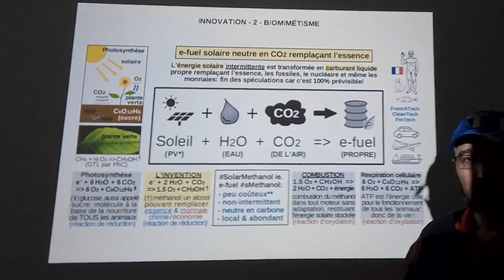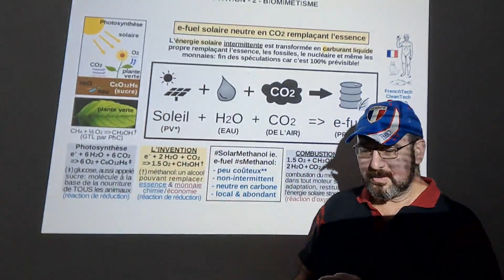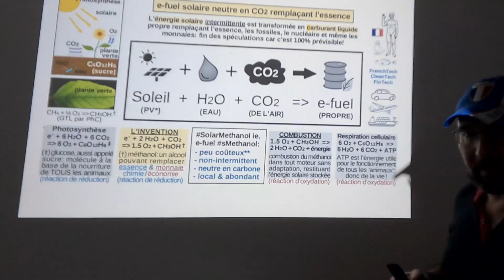Les arbres respirent-ils le jour ou la nuit ?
La photosynthèse ?
Média d’information en ligne indépendant sur l’actualité, économique, sociale, environnementale, artistique, humoristique, des luttes tec.
Média d’information indépendant, c’est à dire ne dépendant ni des subventions, ni de la publicité, ni d’actionnaires millionnaires pour vivre.